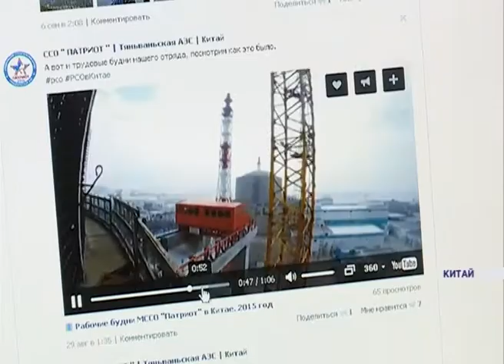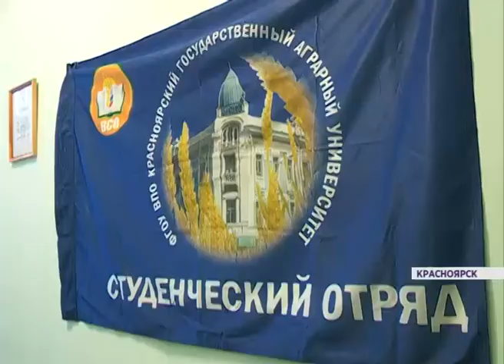Красноярец побывал на атомной станции (Новости 19.11.15)